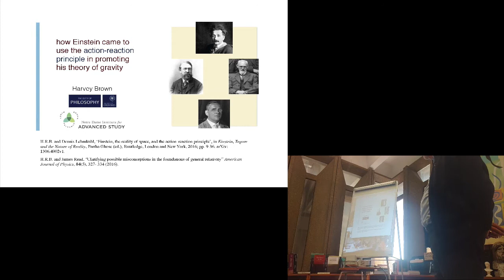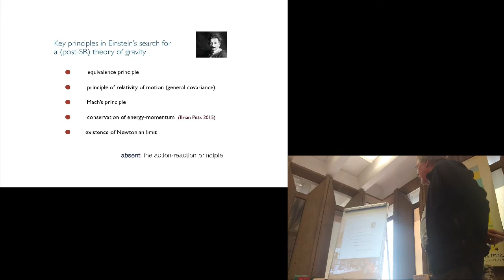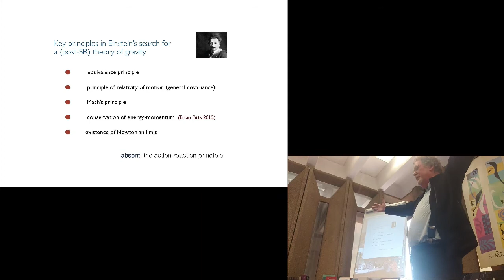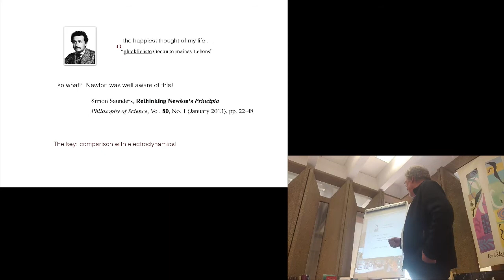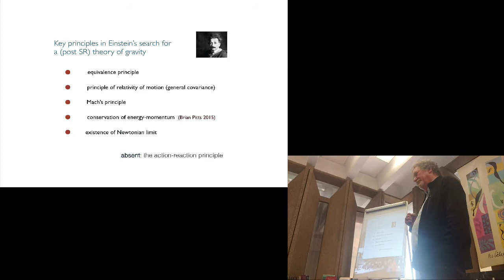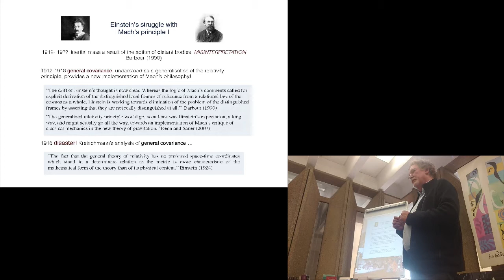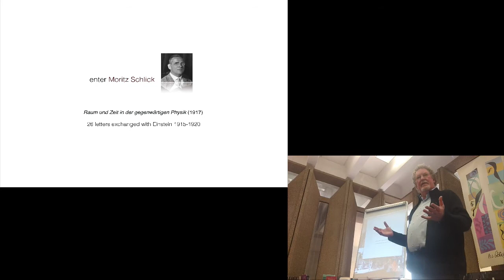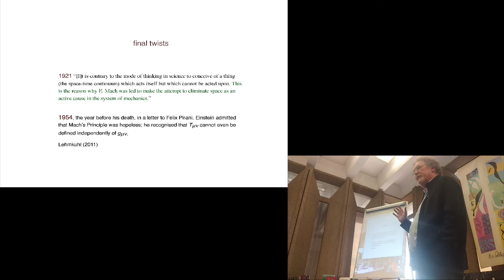Harvey Brown (Oxford): Einstein and the action-reaction principle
Full title: How Einstein came to employ the action-reaction principle in justifying general relativity

Abstract: Einstein regarded as one of the triumphs of his 1915 theory of gravity — the general theory of relativity — that it vindicated the action–reaction principle, while Newtonian mechanics as well as his 1905 special theory of relativity supposedly violated it. In this paper we examine why Einstein came to emphasise this position several years after the development of general relativity. Several key considerations are relevant to the story: the connection Einstein originally saw between Mach’s analysis of inertia and the principle of general covariance, the waning of Mach’s influence owing to de Sitter’s 1917 results, and Einstein’s detailed correspondence with Moritz Schlick in 1920. (The talk is based largely on a joint paper with Dennis Lehmkuhl: ‘Einstein, the reality of space, and the action-reaction principle’, in Einstein, Tagore and the Nature of Reality, Partha Ghose (ed.), Routledge, London and New York, 2016; pp. 9-36. arXiv:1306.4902v1.)